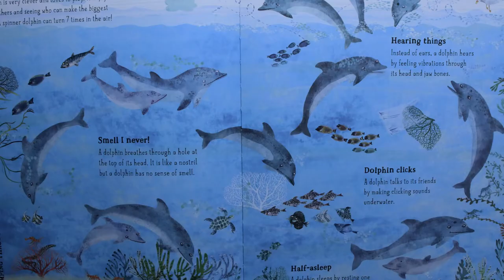BRONXVILLE LIBRARY PRESENTS CHECKERS LIBRARY TV!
Calling All Deep Sea Readers!
Beginning June 6th, Checkers Library TV: Summer Episode #1 will be available.
Watch in the library or enjoy at home!
Stop by and pick up some of Snoozer's Book Selections.
8 Weekly episodes and crafts (will be available all summer!)
Printables available at the Bronxville Library or print where you are!